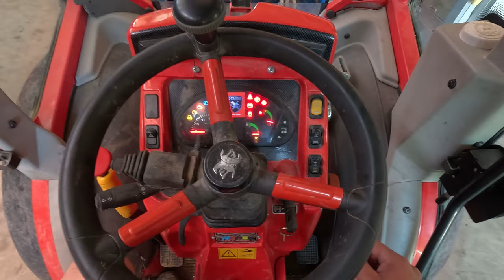Wie läuft die Kirschenernte? // AgrarVlog #12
Ich wünsche eine gute Unterhaltung bei meinem zwölften AgrarVlog.

Wenn dir das Video gefällt, lass doch gerne ein Like und Abo da.

Die Aufnahmen wurden mit einer GoPro Hero 12 erstellt.